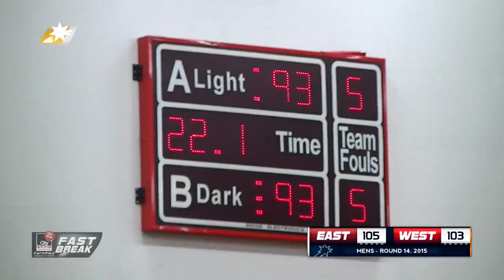Premier League Sunday - Round 14: Eastern v West Adelaide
Highlights from the Adelaide Hills Recreation Centre, as the Eastern Mavericks hosted the West Adelaide Bearcats in Round 14 of the 2015 Premier League.

Filmed on Saturday, June 13, 2015. Credit to Jordan Scott.

Monstaz. - Popcorn Funk
Hudson Mohawke - Scud Books